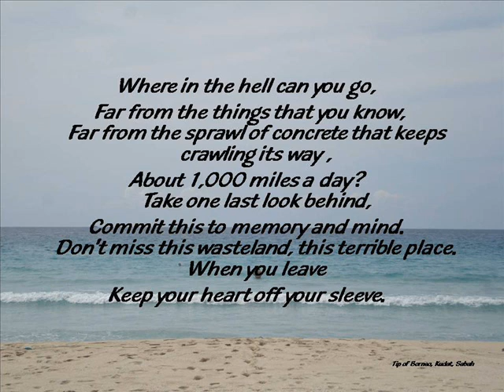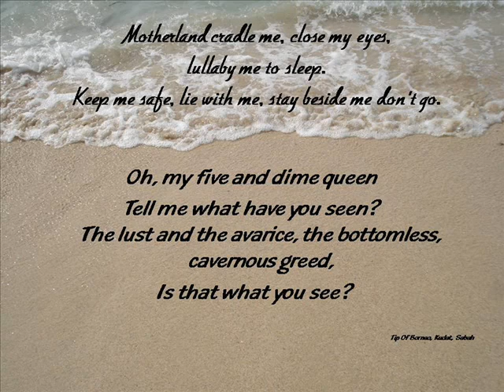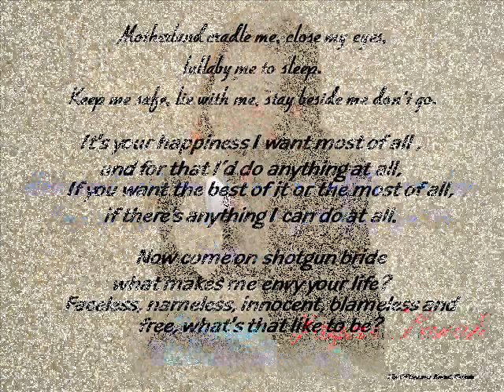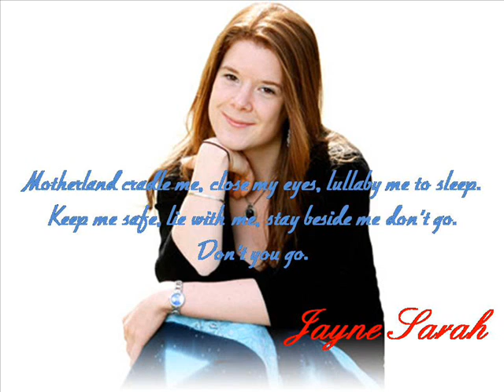Motherland - Jayne Sarah